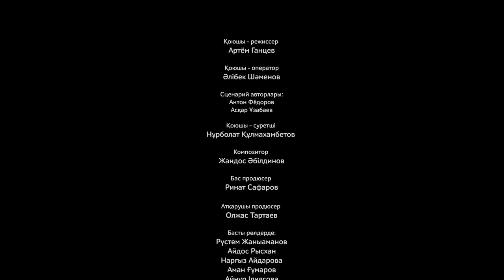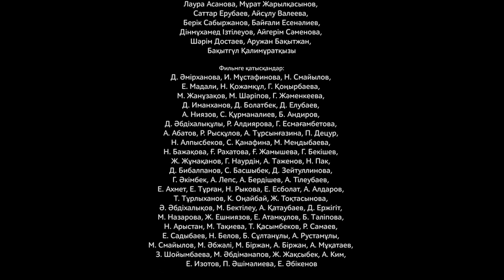Рустем Жаныаманов. Телехикая "Ғазиз жүрек". 2-бөлім.